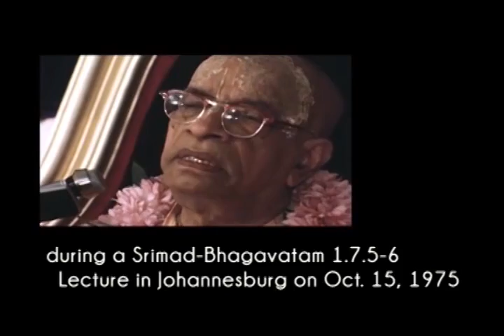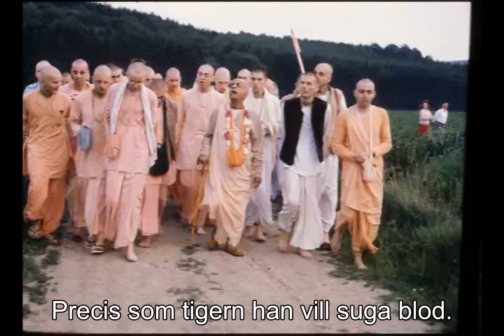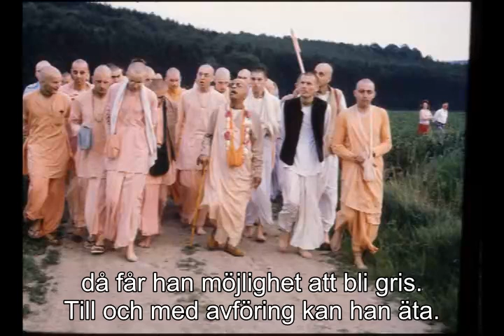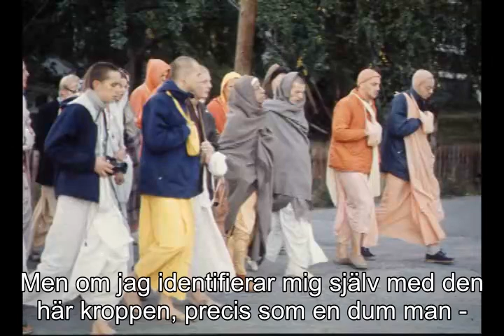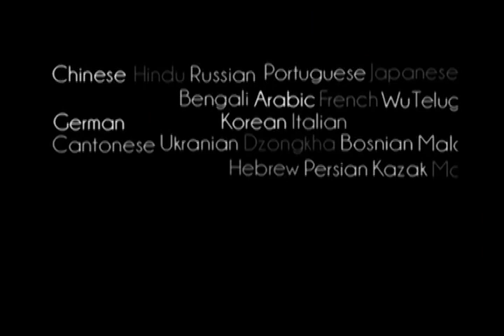Prabhupada 0816 Den här kroppen är en maskin, men vi accepterar maskinen som vårt själv